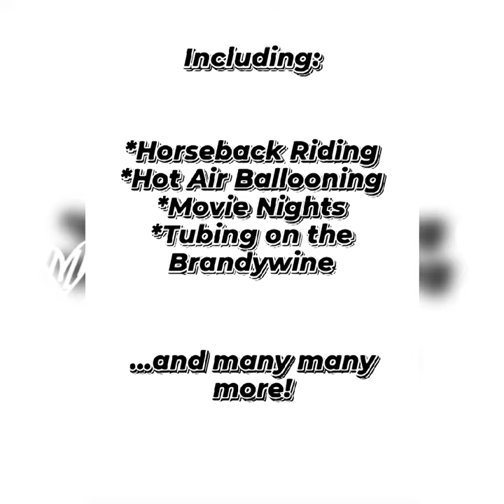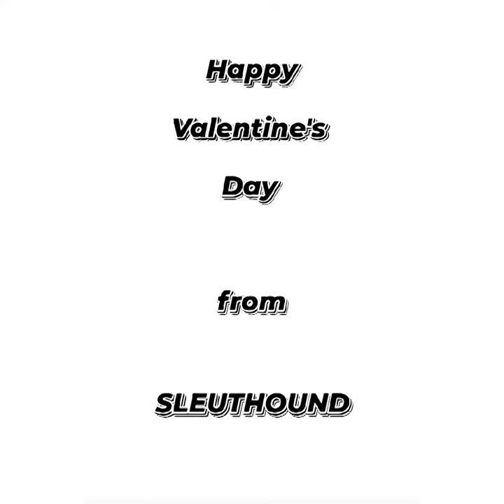Valentine's Day Special